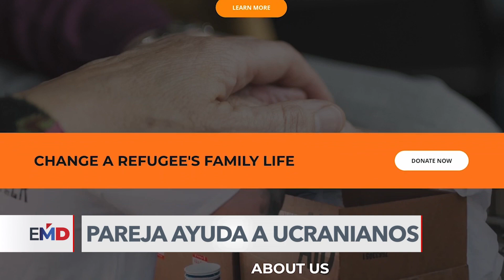Boda de pareja texana busca dar esperanza a refugiados ucranianos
Una pareja texana se casa y convierte ese día especial en un evento para ayudar a refugiados ucranianos que se vieron forzados a huir de su país. María del Pilar Hanes tiene la información desde Houston.